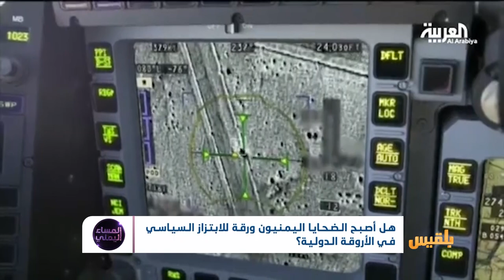المساء اليمني | لماذا استبعدت الأمم المتحدة السعودية من قائمة العار؟ | تقديم: وجيه السمان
أعلن الأمين العام للأمم المتحدة أنطونيو غوتيرتش استبعاد التحالف الذي تقوده السعودية من قائمة العار لانتهاكات حقوق الأطفال في اليمن، وذلك بعد إدراج التحالف في هذه القائمة لثلاث سنوات سابقة، أي منذ بدئه تقريباً.
خطوة تفتح تساؤلات منطقية حول ما إذا كان التحالف قد قرر إيقاف الحرب في اليمن؟ أو توقف عن استهداف المدنيين ومن بينهم الأطفال!

ضيوف الحلقة:
أفراح ناصر - باحثة حقوقية في منظمة هيومن رايتس ووتش
توفيق الحميدي - رئيس منظمة سام للحقوق والحريات - فيينا
إشراق فضل - عضو اللجنة الوطنية للتحقيق في ادعاءات الانتهاكات